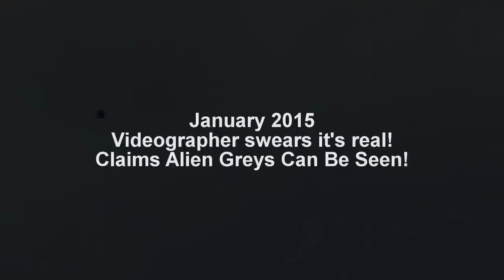UFO Sightings: Flying Saucers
Real UFO / Flying Saucer Sightings!

As far as UFOs being seen in the daylight, flying saucers are the most common sighting. Here we (5) five relatively recent UFO/flying saucer sightings caught on tape.

First up was a sighting in late January of 2015 where a UFO crashed through the ice of a lake near the Jackhead military base in Manitoba Canada. There were several witnesses, but at least one was able to catch the flying disc on tape.

Next, a very menacing saucer shaped UFO was also spotted in January of 2015 (location unknown). The videographer and witness swears that it is REAL and not a hoax or CGI. Wile it's not evident in the video itself, the witness also says that he could see actual alien Greys in the craft.

in 2013, a witness in China caught what appears to be some sort of reconnaissance UFO over a village in the mountains. It is not certain the exact location of the sighting.

Also in 2013, a couple of witnesses in Kaysville, UT captured a shiny, shapeshifting flying saucer hovering over the small town during a Forth of July parade. It was reported to MUFON and is still unresolved / unexplained at the time of this video.

Finally, another sky watcher and chemtrail documentarian caught some flying discs while filming chemtrails over his home. For the record, UFOs and chemtrails have proven to go hand-in-hand.